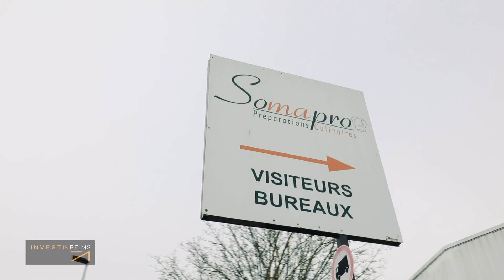L'entreprise rémoise SOMAPRO obtient le Grand Prix ESSEC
Crédit : Horizon Bleu - Vivien CHARPENTIER pour Invest in Reims

Depuis plus de 25 ans, SOMAPRO, entreprise basée à Reims, est l'un des principaux fabricants français de produits culinaires sucrés et salés déshydratés.

L'entreprise responsable ne cesse de se développer et a obtenu en 2019 le Grand Prix ESSEC en tant que Lauréat pour un projet collaboratif Industrie - Commerce.

Interviews de Benoît LEON-DUFOUR, Président et Xavier STEEG, Directeur Général de SOMAPRO.